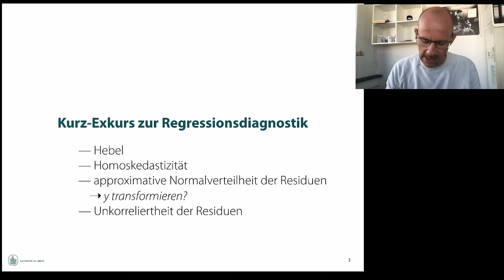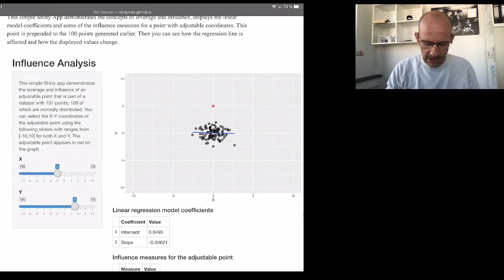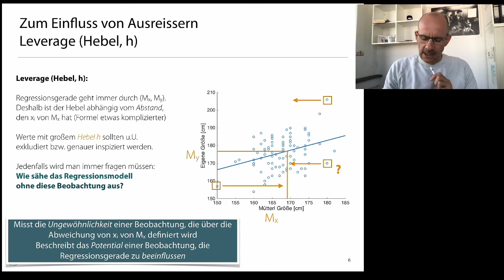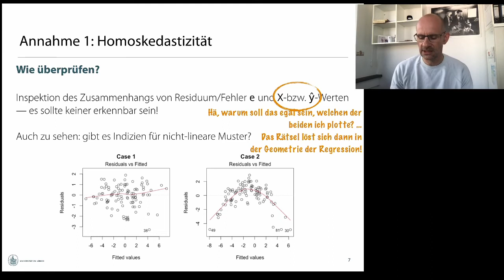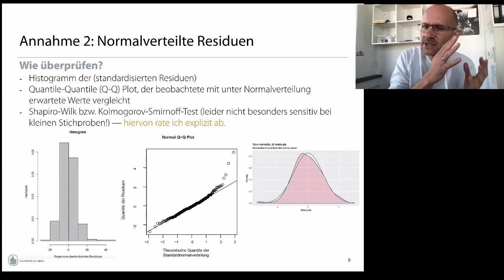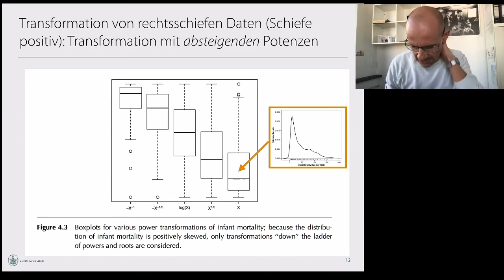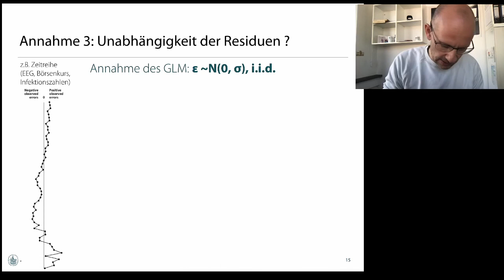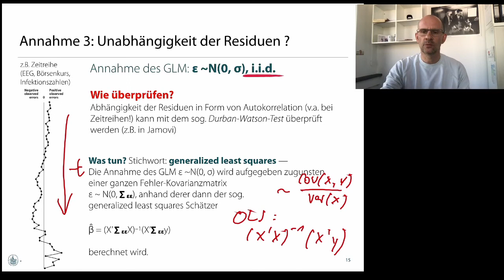Multivariate: Video 2b: Regressionsdiagnostik